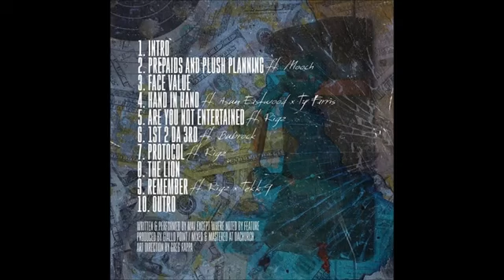M.A.V & GIALLO POINT - HOODLUM (FULL ALBUM)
From M.A.V. last project "Hoodlum" produced by Giallo Point. - Vinyle
Featuring: Mooch, Ty Farris, Asun Eastwood, Rigz, Bub Rock, Tekk9
Producer: Giallo Point
M.A.V. & Giallo Point - Hoodlum
Tracklist
01. Intro
02. Prepaids And Plush Planning feat. Mooch
03. Face Value
04. Hand In Hand feat. Ty Farris & Asun Eastwood
05. Are You Not Entertained feat. Rigz
06. First 2 Da Third feat. Bub Rock
07. Protocol feat. Rigz
08. The Lion
09. Remember feat. Rigz & Tekk9
10. Outro